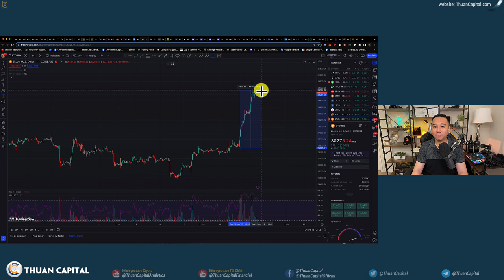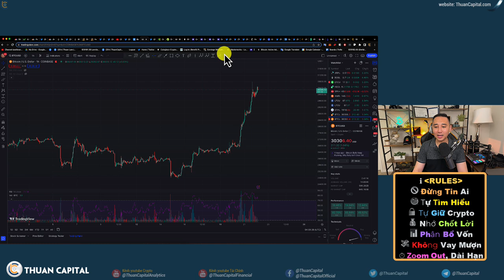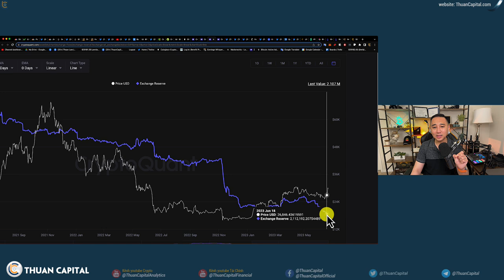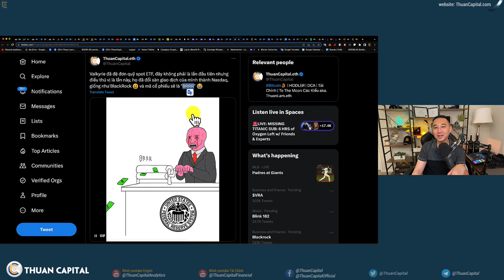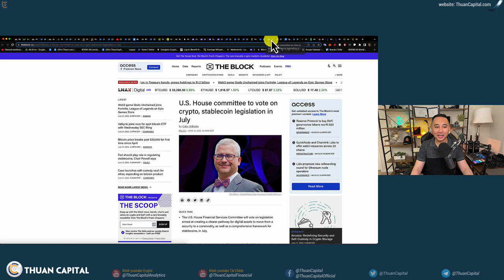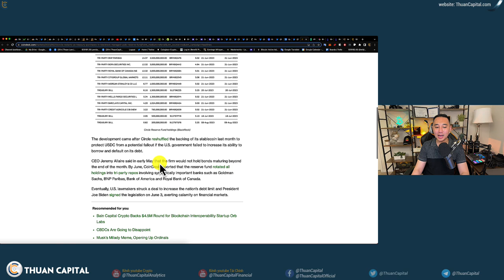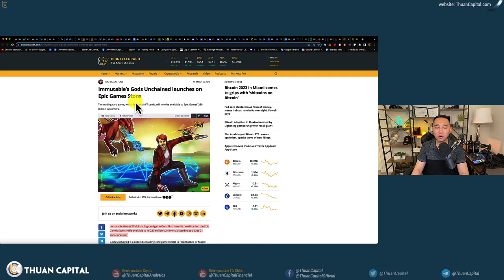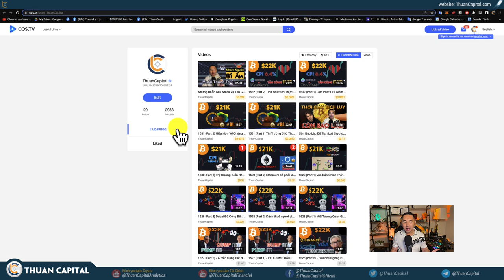1632 (Part 2) Phân Tích Đợt Tăng Giá Của BTC / Quỹ Bitcoin ETF / Ai Đang Thu Mua Công Trái Phiếu?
⏱️ TIMESTAMPS
00:00 - Vốn hoá crypto tăng, nhưng chủ yếu là từ Bitcoin
02:50 - Phần trăm vốn hoá BTC tiếp tục tăng 54.23% - Không có nhiều lệnh bị thanh lý
08:06 - Valkyrie đã đệ đơn quỹ spot ETF, và mã cổ phiếu sẽ là "BRRR" 😂
10:41 - Cựu Giám đốc điều hành của Barclays nói rằng ông ấy 'thích' thấy BlackRock tham gia vào crypto
12:50 - Ủy Ban Dịch Vụ Tài Chính Hạ Viện Hoa Kỳ sẽ bỏ phiếu dự luật để công nhận phần lớn crypto là hàng hóa chứ không phải chứng khoán + khuôn khổ pháp lý cho stablecoin vào tháng 7
14:14 - Ai đang thu mua Công trái phiếu? Cty Circle của BlackRock
16:16 - Cách ước tính thời gian khi gửi BTC
17:35 - Binance lập luận rằng SEC không có bằng chứng về việc trộn lẫn trong các tài liệu mới của tòa án
18:50 - Gods Unchained ra mắt trên Epic Games Store
19:55 - Ưu đãi dành riêng cho cộng đồng ThuanCaptial